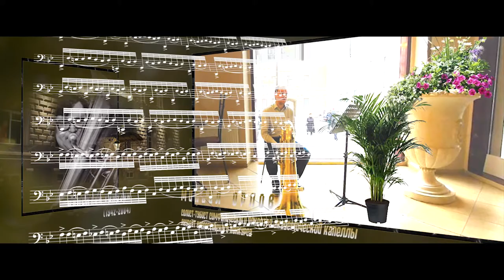Лауреат Всероссийского конкурса Михаил ОРЛОВ о своём учителе - тубисте Валентине ГАЛУЗИНЕ (ч.6)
Солист-тубист симфонического оркестра академической капеллы Санкт-Петербурга Михаил Орлов  вспоминает о своём учителе - о солисте-тубисте ЗКР АСО СПб филармонии, профессоре Ленинградской/СПб консерватории Валентине Владимировиче Галузине (2019)
- часть 6 серии видео   "Тубист Валентин ГАЛУЗИН, солист и педагог (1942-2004), воспоминания о жизни",  муз. сопровождение: С.Рахманинов, Симфонические танцы, исп.: симфонический оркестр Мариинского театра, дирижёр В.Гергиев;
- съёмка и монтаж: Николай Канаев (2019)